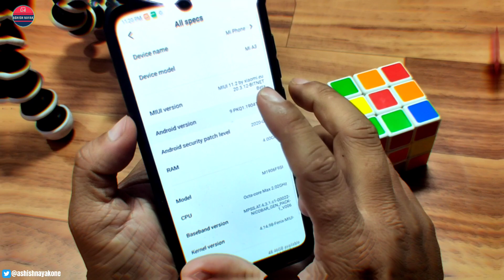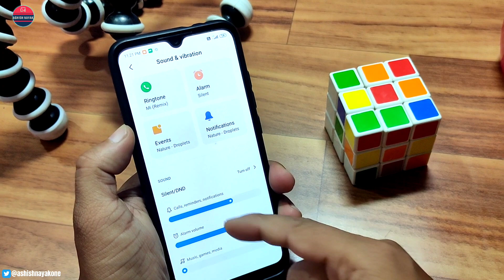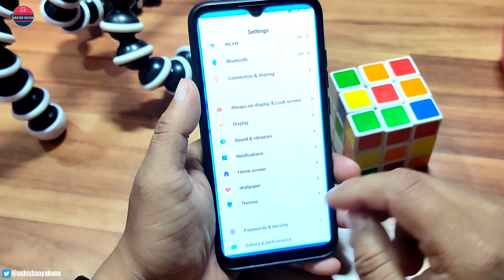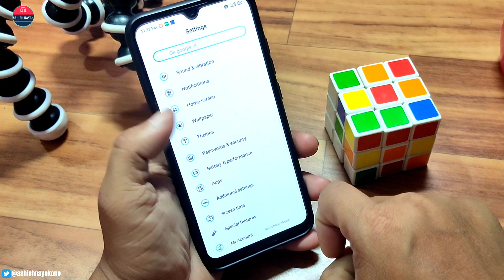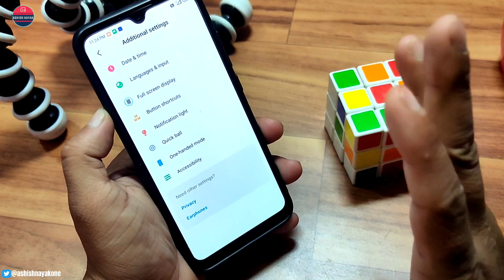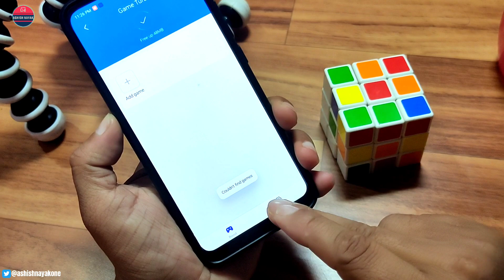MIUI 11 ON MI A3 11.2 | LATEST STABLE ROM | QUICK REVIEW | HINDI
Namaskaar Dosto, is video mein maine aapse baat ki hai, MIUI 11 ON MI A3 11.2 | LATEST STABLE ROM | QUICK REVIEW | HINDI |   Mujhe umeed hai ki aapko, yeh video pasand aayegi.

Before Start Save these file your PC/Lapi
Required File:

Mi A3, Top 18+ Magic Features on MIUI 11,

जय हिन्द !!
वन्दे मातरम !!

topic cover,
How to install miui 11 on mi a3,
How to install miui 11 on mi a3 Mobile,
How to install miui 11 on mi a3 Device,
How to install miui 11 on mi a3 stock android,
mi a3 on miui 11,
mi a3 latest miui 11 rom,
mia3,
mi a3 android 10 vs miui 11 rom,
mi a3 ashish nayak,
mi a3 vs redmi note 8 pro miui 11,
mi a3 vs mi a4,
mi a3 main miui 11 rom kese install kare,